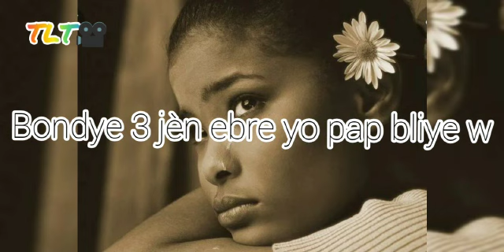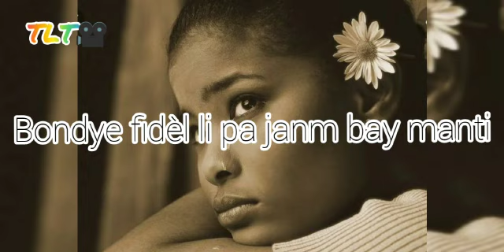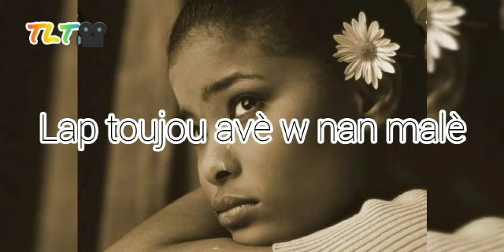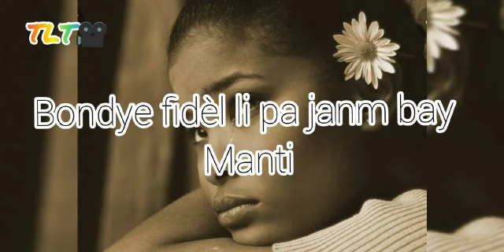Pouki Wap Kriye - L'amour Corriolan (Lyrics Video)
Abone ak lòt channel nou an

Rapèl: Channel sa a pa monetize, si ou wè piblisite nan yon videyo se music la ki monetize sou lòt Platfòm tankou CDbaby, Tunecore, eks...
Si ou gen pwoblèm ak yon mizik ou nou poste jis kontakte nou pa E-mail pou nou ka rezoud pwoblèm ki genyen an.

SonyPromo Évangélique
La Plateforme Du Monde Évangélique